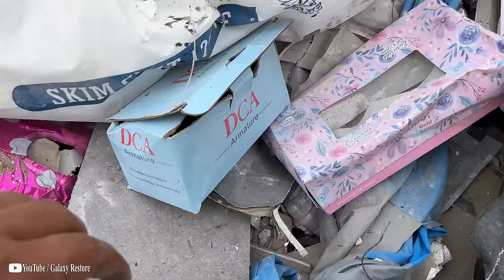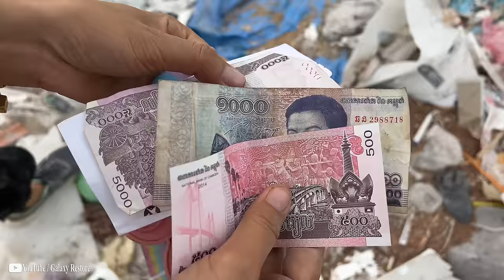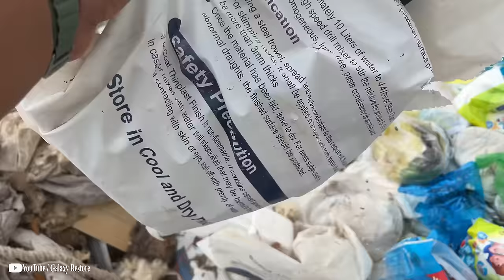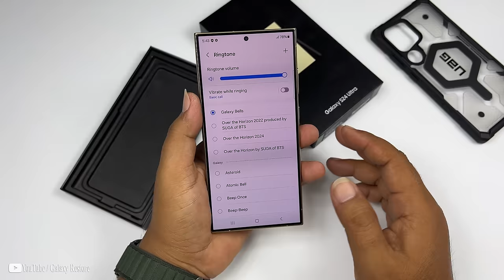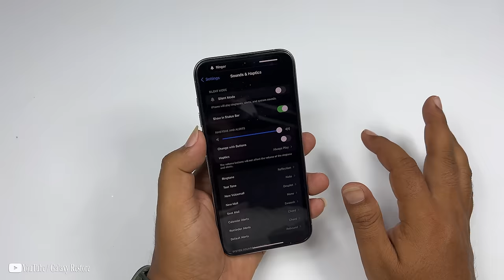What??😲 Samsung Galaxy S24 Ultra & iPhone 15 Pro Max in the Landfill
Welcome to the Galaxy Restore Official Channel.

4. It's a lot of iPhone 13 & iPhone 13 Pro Max in the Landfill near the city